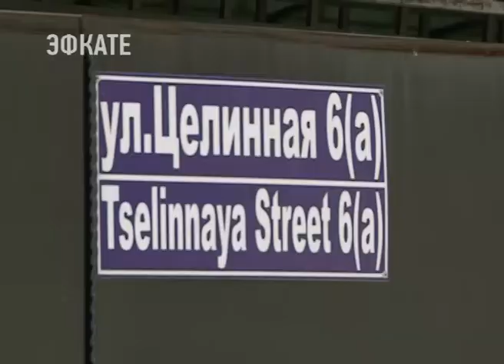На улице Целинной в Сочи проложили канализационный коллектор. Новости Эфкате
Программа по канализованию объектов городской среды, домов, улиц и целых поселений - одна из основных в реализации главной задачи — избавить курорт от незаконных сбросов сточных вод. Практически решена теперь и  многолетняя проблема жителей частных домов на улице Целинной. Здесь проложили канализационный коллектор.

Сегодня жители ряда домов по улице Целинной с гордость рассказывают о том,  что им удалось устранить проблему, решения которой они ждали годами.  Проект совместный: в реализации принимали участие и городские власти, и сами жители. В мае этого года Анатолий Пахомов встречался с владельцами домов, которые, в свою очередь, попросили мэра помочь в проведении  центрального канализационного коллектора. Прошло всего три месяца и общая задача решена.

Сочи. Новости.
Телеканал Эфкате.